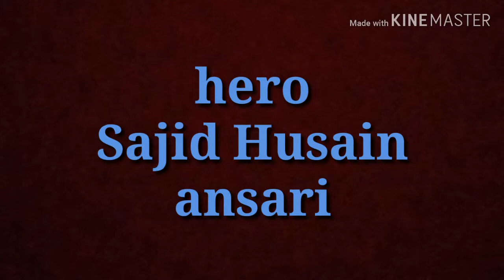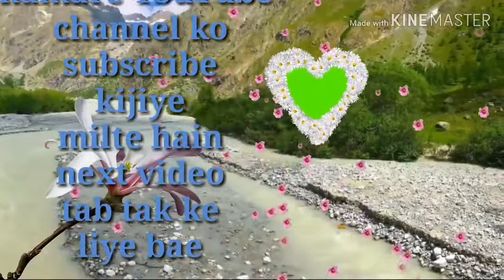akchey Kumar ki new movies |2019| action movie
akchey Kumar action movie